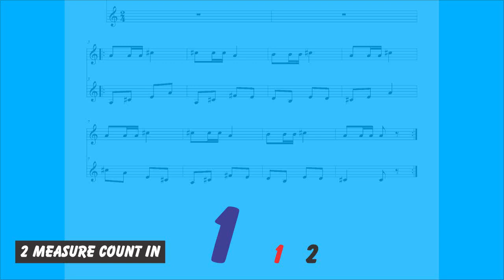DU06410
Starter Exercise No. 10.  A string. Wolfhart studies in the style of Suzuki. Starter.